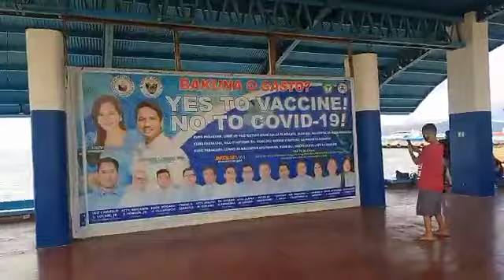Matt's day @ Ormoc City | YANTOK Vlogs